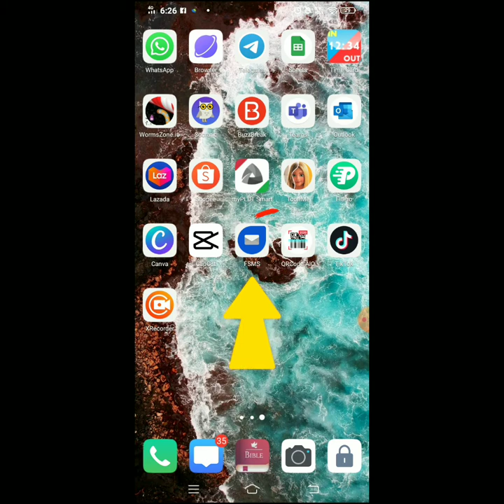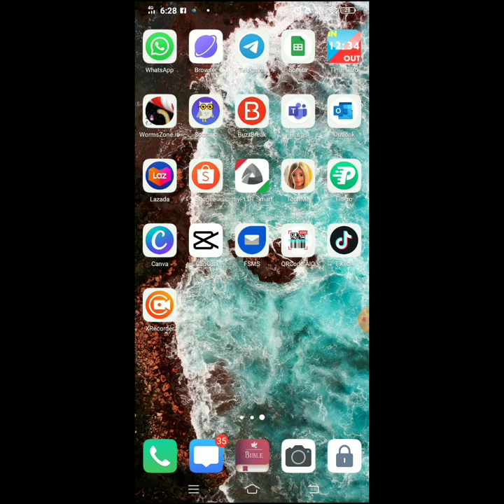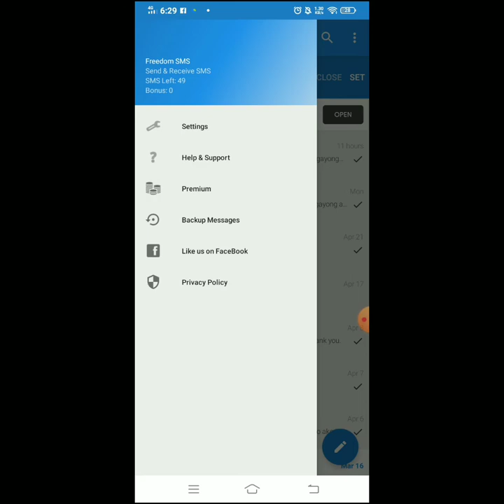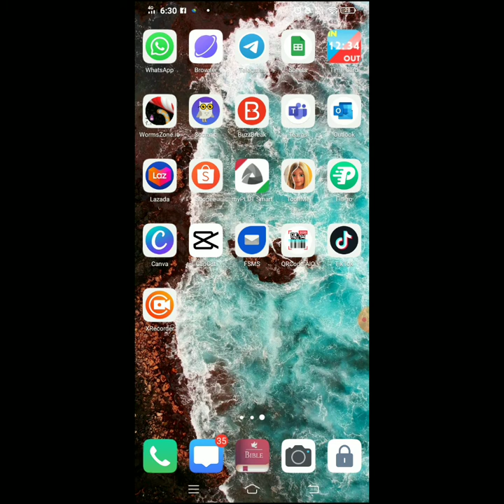LEGIT ❗❗❗Free Messaging App. (Wifi/Data) FSMS FreeText No need Load